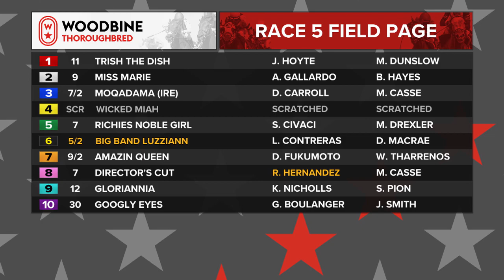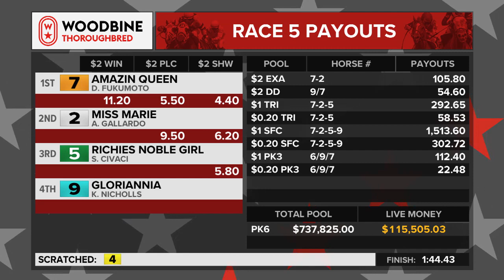Woodbine, Tbred, July 23, 2022 Race 5